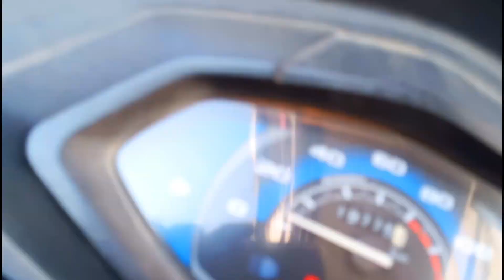आज तो मजा ही आ गया सच पता चल गया ? Vlog masti my first vlog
Shorya vlogs Team
Comedy video
Funny video
Daily vlog

Daily vlogger

Daily vlog aesthetic tiktok